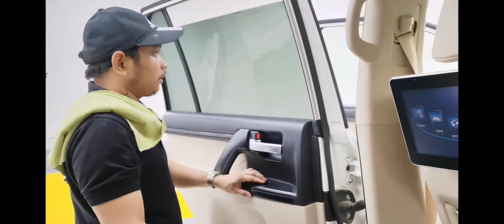Removing tint,,W/tamang kwento(Rhompis#vlog#inspiration free )